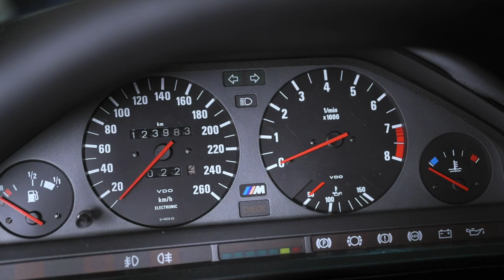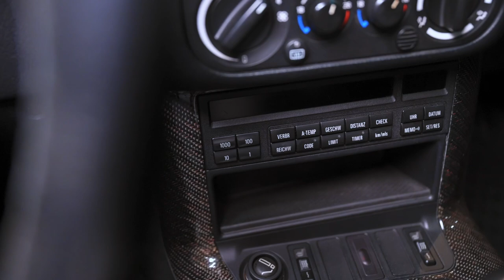Bayerische Kraftpakete BMW M3 E30 / E36 M3 GT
Vom Sportgerät zum sportlichen Juwel, so beschreibt Oldtimerexperte Christian Steiger die Entwicklung der ersten beiden M3-Generationen von BMW: Der legendäre M3 E30, mit dem seiner Zeit der Tourenwagensport aufgerollt wurde und das seltene Sondermodell des E36, der M3 GT „British Racing Green“ mit seinem wunderbaren Motor und der eleganten Innenausstattung. Bitte anschnallen!

00:00 Worum es geht
00:27 BMW M3 E30
01:17 4-Zylinder Motor in 2 Wochen entwickelt
02:27 Eberhard von Kuenheim's Vorahnung
03:03 Innenraum E30
03:48 Die zweite Generation (E36)
04:50 6-Zylinder Sauger
05:56 Innenraum E36
06:55 Fazit 2 Modellgenerationen

Noch mehr spannende Fahrzeuge gibt es an jedem ersten Februarwochenende auf der Bremen Classic Motorshow. Hier kommen seit mehr als 20 Jahren Freunde, Gleichgesinnte, Expert:innen, Sammler:innen und Schrauber:innen zusammen.